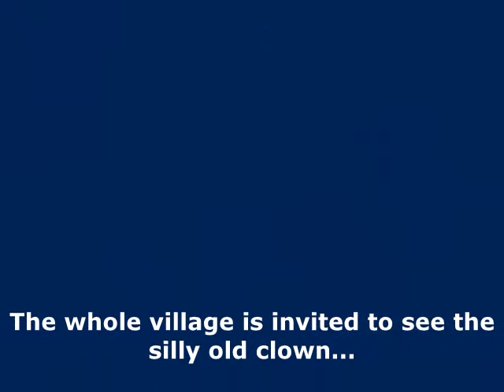Clown Eckie Show at P'Yan Daw School, Mae Sot Thailand.wmv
Guft of happiness Foundation show at P'ya Dawn school near Mae Sot Thailand